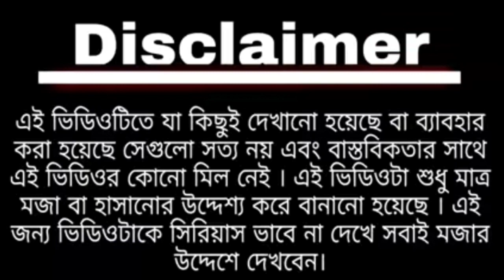Mathe Baksa - Mamata and Modi